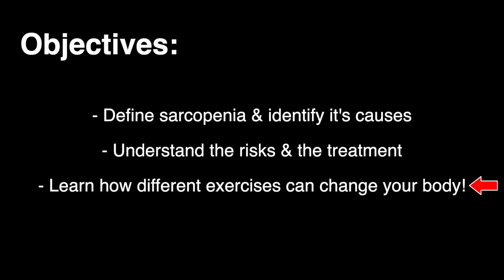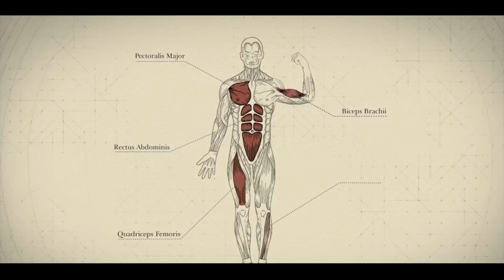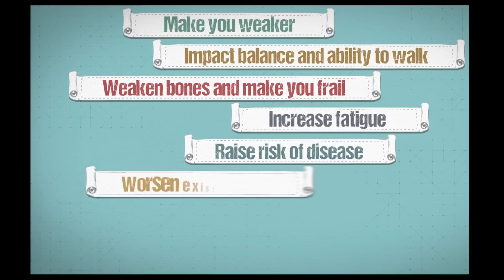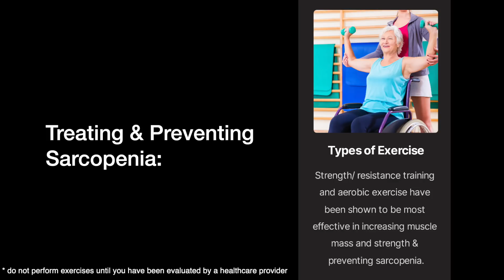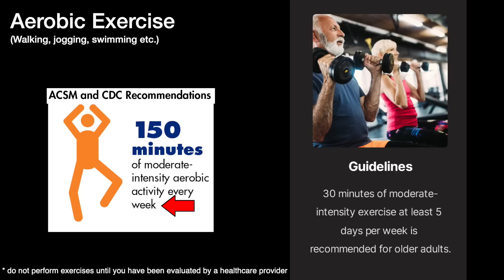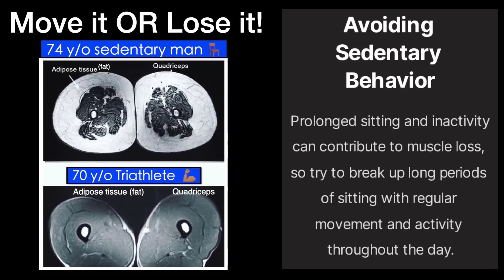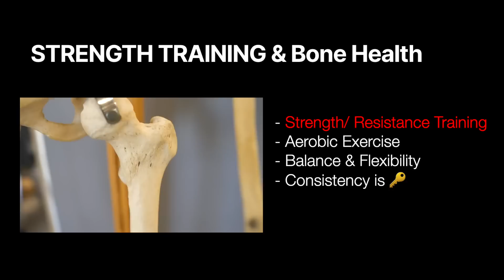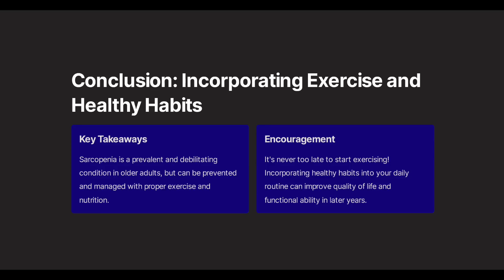Preventing MUSCLE LOSS in the Older Adult | Doctor Explains!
This is my community lecture for older adults that was given on May 16th, 2023 to members of the incredible non-profit organization, WISE & Healthy Aging.

This project that was made possible thanks to our incredible UCLA/ VA Geriatrics Fellowship Department. I wanted to share it on YouTube so everyone can have access to it. Whether you're someone who loves their parents, grandparents, great grandparents, or if you're an older adult, medical student, resident, fellow, or attending, you will find this extremely useful!!

Please do not attempt any exercises or activities mentioned in this video until you have been evaluated by your primary care physician.

Time Stamps:
0:00 - Intro
0:06 - Sarcopenia & Exercise in Older Adults
0:26 - Objectives / Goals for this Lecture
0:47 - Is it True that we Lose Muscle Mass after the Age of 30?
2:10 - Is it Possible to Add Muscle Mass after the Age of 80?
3:03 - Comparing a 70 y/o Tri-Athlete to a 74 y/o Sedentary Male
3:20 - Sarcopenia
4:03 - What Causes Sarcopenia?
4:48 - How Serious is Sarcopenia?
6:17 - How do you Know if you have it?
6:55 - How is Sarcopenia Treated?
7:55 - Strength Training
8:22 - Do you have Leg Weakness?
8:52 - Sit to Stand Exercise
9:46 - Guidelines/ Recommendations for Strength Training in Older Adults
10:10 - Aerobic Exercise
10:50 - Balance & Flexibility
11:15 - For Best Results
11:52 - Diet & Sarcopenia
12:28 - Sleep & Sarcopenia
12:46 - Move it OR Lose it!
14:05 - Smoking + Alcohol & Sarcopenia
14:30 - Strength Training & Bone Health
16:26 - Strength Training & the Brain
17:57 - Conclusions